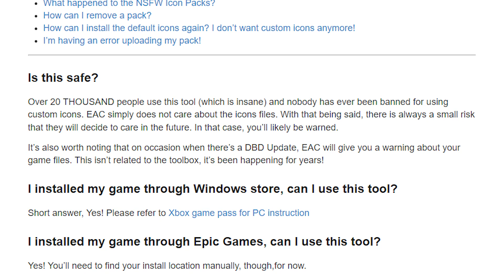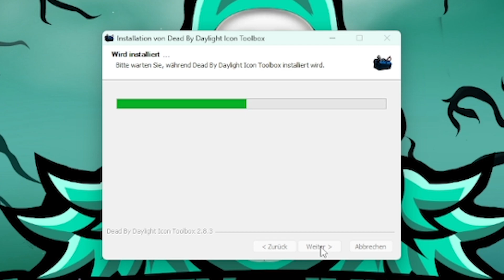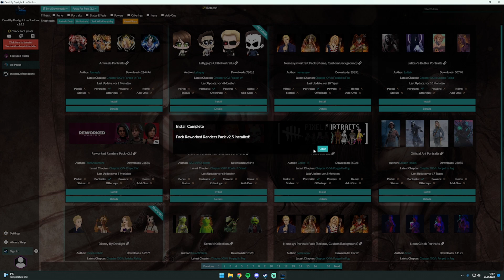Icons, Perks und Charakter Bilder ändern (2023) | Dead by Daylight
READ:

Die DBD-Icon-Toolbox wurde leider eingestellt. Du kannst aber ganz leicht mit NIGHTLIGHT deine Custom-Icons wieder haben

In diesem Video möchte ich euch zeigen, wie Ihr mit Hilfe der DBD-IconToolbox spielend leicht eure Icons, Perks und Charakter Bilder in Dead by Daylight ändern könnt.

Für alle die Angst haben, an Ihrem Spiel Änderungen vorzunehmen: Es ist bisher kein einziger Fall bekannt in dem jemand für Änderungen der PNG-Dateien gebannt worden ist. Der offizielle Community-Manager von Behavior/Dead By Daylight hat damals gesagt, Behavior interessiert es nicht wenn die Bilddateien verändert werden. Auch den EasyAntiCheat interessiert das (AKTUELL) nicht. Die DBD-Icontoolbox hat weit über 20.000 User! Dennoch kann sich das natürlich jederzeit ändern, bedenkt das bitte.

➤ LINK - entfernt - die DBD IconToolbox existiert nicht mehr